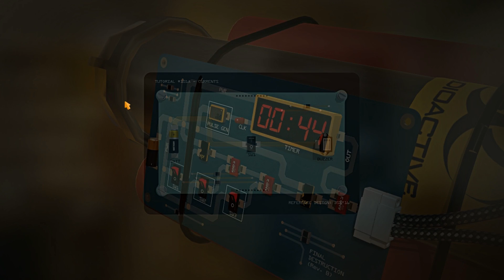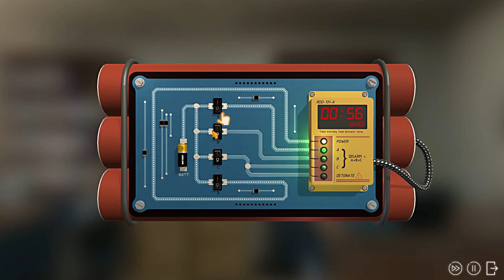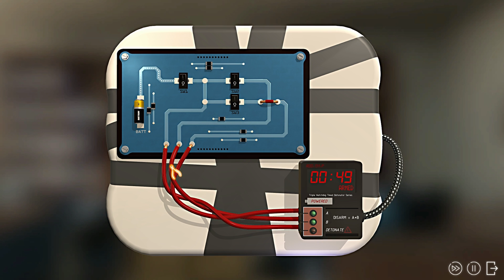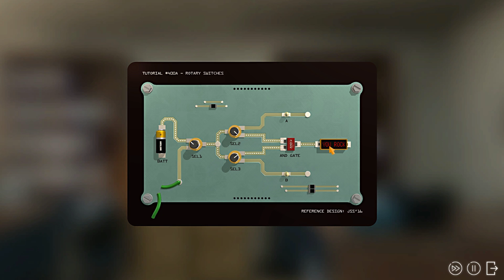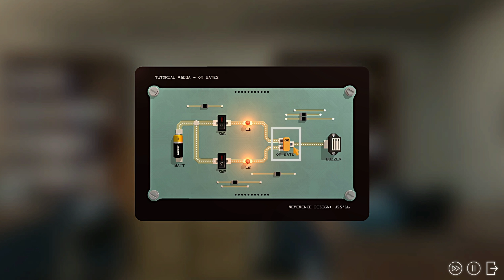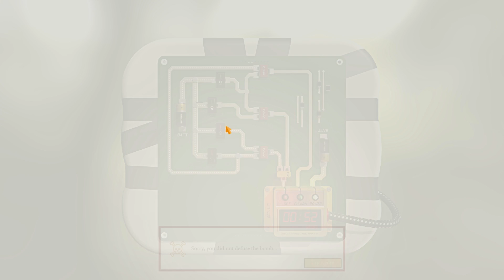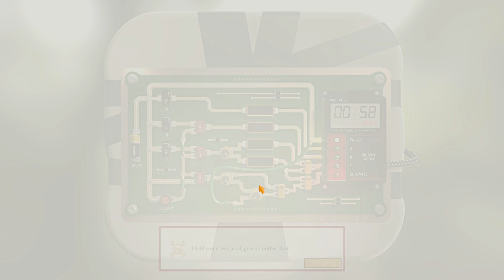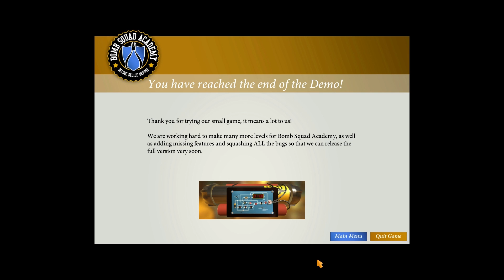DESAMORCEZ LA BOMBE !!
▶ Aujourd'hui on est un désamorceur de bombe qui doit sauver le monde ! ( Ou juste ne pas se faire exploser...tout dépend du point de vue )
Gameplay FR

/UCYp5xpEG_vqmFv_0gifZjUg
▶ Musique d'outro 🎶 CARAVAN PALACE - Jolie coquine
▶ Musique d'intro 🎶  I Remember U - NCS

Numéro de la vidéo : 142